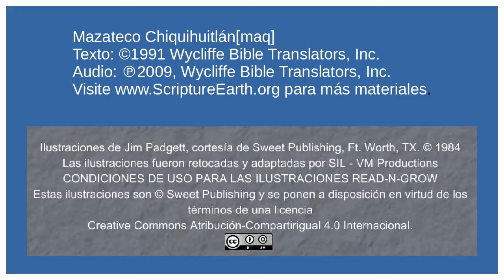Mazateco de Chiquihuitlán - The Widow's offering (Mark12.41-44) [maq]